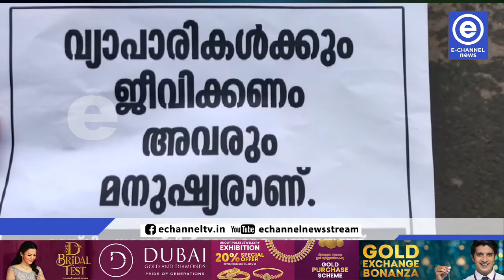മുസ്‌ലിം യൂത്ത്‌ലീഗ് വ്യാപാരി ഐക്യദാര്‍ഢ്യ സമരം സംഘടിപ്പിച്ചു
അശാസ്ത്രീയ ലോക്ഡൗണ്‍ മൂലം ജീവിതം വഴി മുട്ടിയ വ്യാപാരികളെ രക്ഷിക്കുക,എല്ലാ ദിവസങ്ങളിലും കടകള്‍ തുറക്കാന്‍ അനുവദിക്കുക,അശാസ്ത്രീയ ലോക്ഡൗണ്‍ മാനദണ്ഡങ്ങളില്‍ മാറ്റം വരുത്തുക എന്നീ ആവശ്യങ്ങള്‍ ഉന്നയിച്ച് മുസ്‌ലിം യൂത്ത്‌ലീഗ് മാറാക്കര പഞ്ചായത്ത് കമ്മിറ്റിയുടെ നേതൃത്വത്തില്‍ വ്യാപാരി ഐക്യദാര്‍ഢ്യ സമരം സംഘടിപ്പിച്ചു